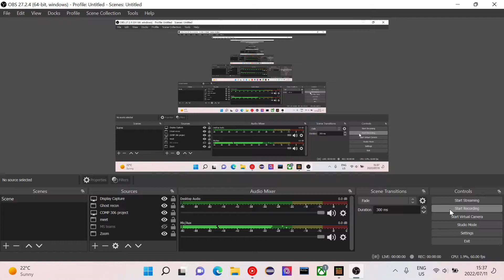Minecraft Raytracing Light Adaptation